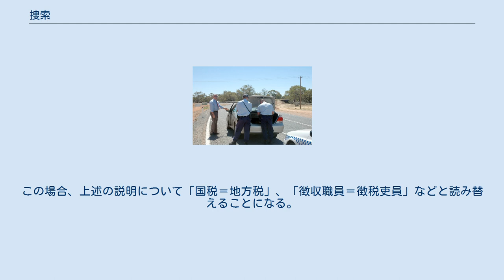捜索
オーストラリアの警察による車内の捜索 捜索（そうさく）とは、所在の不明な人または物の発見を目的とした活動をいう。
（例えば、「遭難者を捜索する。」など。） 法律用語としては、犯罪捜査や税の滞納処分などの際に、権限を有する公務員によって行われるものを指す。
この意味で行われる捜索は、俗に「ガサ入れ（がさいれ）」（語源は捜す（さがす）の「さが」を逆にしたもの）とも呼ばれる。
 刑事訴訟法（昭和23年7月10日法律第131号、以下「刑訴法」と略す）上の捜索とは、被告人の身体、物又は住居その他の場所につき、人や物を発見するために行われる強制処分である。
 日本国憲法第35条により、逮捕に伴う捜索を除いては、権限を有する司法官憲が発する令状無しにその住居、書類および所持品についてこれをなされない権利を何人も有すると規定されており、その具体的な手続きや方法などについては、刑事訴訟法や、刑事訴訟規則（昭和23年12月1日最高裁判所規則第32号、以下「規則」と略す）、犯罪捜査規範（昭和32年7月11日国家公安委員会規則第2号、以下「規範」と略す）などの法令で規定されている。
 捜索には、刑訴法第1篇第9章に規定する裁判所が行うものと、同法第2編第1章に規定する捜査の一環として行われるものがあるが、実際には殆どが、後者の手続きにより行われる。
以下では、後者の捜索について記述する。
 捜索は、原則として検察官、検察事務官または司法警察職員の請求により裁判官が発する令状により行われる（刑訴法218条）。
この内、警察官である司法警察職員については、原則として、国家公安委員会または都道府県公安委員会が指定した警部以上の階級にある警察官（指定司法警察員）が令状の請求を行うとされている（規範137条）。
令状には、被疑者等の氏名、罪名、捜索すべき場所・身体・物等、刑訴法第219条に規定する事項を記載し、裁判官の記名押印がなされなければならない。
令状の請求に当たっては、その必要性を疎明する資料を添付しなければならない（規範139条）。
 捜索の対象は令状により特定されていなければならず、複数の場所などを1通の令状で捜索することはできないと解されている。
ただし、法律上別個の処分である捜索と差押の令状を1通とすることは違法ではないとされており、実務上も「捜索差押許可状」という書式が多用される。
 被疑者の逮捕に際して必要な場合、令状無しで、住居等において被疑者を捜索し、または逮捕の現場について捜索を行うことができる（刑訴法220条1項）。
ここでいう「逮捕の現場」とは、判例・通説によれば、逮捕行為に時間的・場所的に接着していることを要するとされている。
 逮捕に伴う捜索に令状を要しないことは、既に逮捕という法益侵害が許されている以上、被疑者の権利を侵害する度合いが少ないことと、証拠収集に必要性・緊急性が認められること、また、証拠存在の蓋然性が高いことが理由とされる。
 刑訴法222条第1項では、捜索の執行にあたり、同法99条以下の裁判所が行う捜索についての規定を準用している。
 令状に基づいて捜索する際は、処分を受ける者または立会人（立会人は規範141条2項による）に対してこれを提示しなければならない（刑訴法222条1項、110条）。
また、住居主等のその場の管理者・責任者等に立ち合わせなければならず、これができない場合は隣人または地方公共団体の職員を立ち会わせなければならない。
必要な場合は、被疑者を立ち会わせることができる。
ただし、犯人を逮捕するための捜索（刑訴法220条1項1号）で緊急を要する場合は、立会人を要しない（刑訴法222条1項は110条を準用しているが、201条を準用していない）。
 捜索に当たっては、錠や封を開き、その場の出入りを禁止し、その禁止に従わない者を退去させるなど必要な処分をすることができる（刑訴法222条1項、111条1項）。
ただし、必要以上に器物を損壊し、書類を乱さないよう注意しなければならず、原状回復に努めなければならない（規範140条2項）。
 夜間（日の出前・日没後）の捜索は、令状に特に記載がない場合はすることができない（刑訴法222条4項）。
これは、私人の夜間における平穏を保護するためと解されている。
ただし、旅館等夜間も公衆が出入りする場所や、賭場など風俗を害する行為に常用されるものと認められる場所については、前述の記載無しに夜間の捜索ができる（同条3項）。
また、日没前に着手した捜索は、日没後も継続できる（同条4項）。